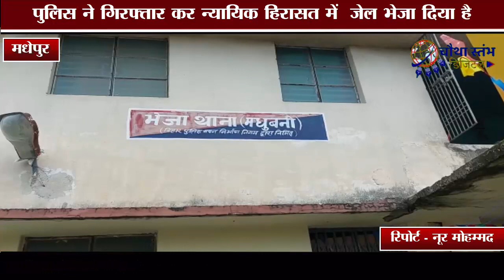मधेपुर क्षेत्र में सक्रिय बाइक चोर गिरोह के तीन चोरों को गिरफ्तार करने में बड़ी कामयाबी